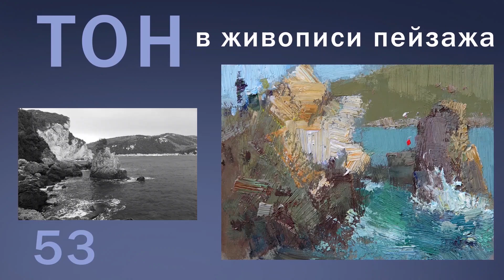1267 Я НЕ УЧУ ПИСАТЬ _ художник Короленков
1267 Я НЕ УЧУ ПИСАТЬ _ художник Короленков

 • Я НЕ УЧУ, КАК ПИСАТЬ
 • ПРОЕКТОР В ПОМОЩЬ ХУДОЖНИКУ
*  МАСЛО, АКРИЛ ИЛИ ТЕМПЕРА С ГУАШЬЮ

Приглашайте!